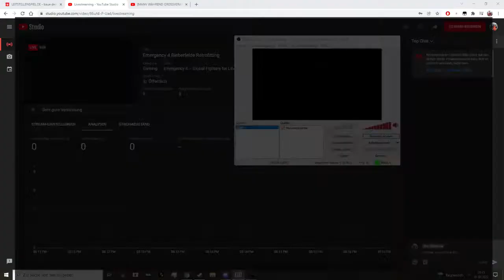Emergency 4 Bieberfelde Retrofitting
Just the Game, cant interact with you guys i just have one Monitor (Desktop) ill do this videos just for fun and maybe you like it, so now have fun with my content :)